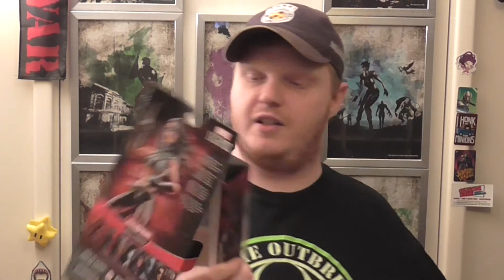Kayne's Vlogs #14 - Last Purchase From Toys R Us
Its official, local Toys R Us is closing down soon, so decided to make one last purchase.

I also talk about the history of going to Toys R Us. I mention in the video that my earliest memory is 04, in fact my earliest is 02 which i finally remembered we got a WWF Ring and a load of wrestling figures.

Good times.